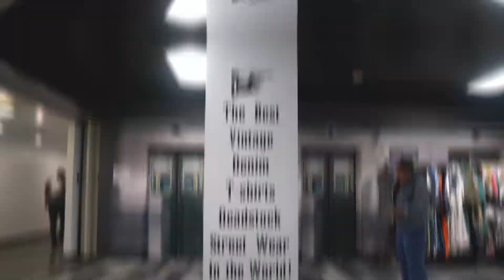Inspiration vol.10: -Stand the Gaff with Smile- [Feb. 2018]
INSPIRATION Vol.10 -Stand the Gaff with Smile- on February 9th and 10th, 2018. Annual Vintage Clothing & Americana Fashion World Gathering at LA MART Los Angeles, California. Presented by Rin Tanaka (My Freedamn!)

My Freedamn!

Filmed by Pajime: @pajime